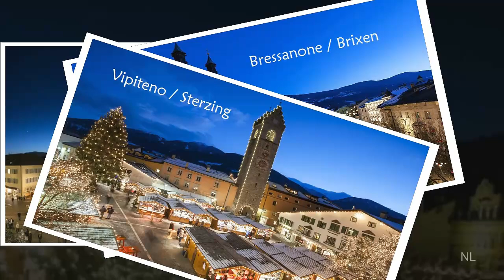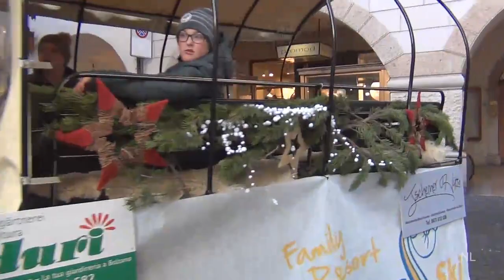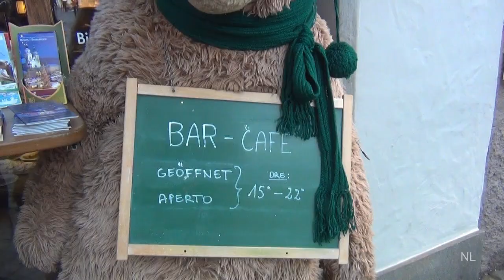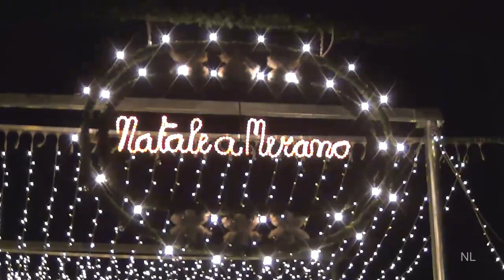JAMES LAST - Great Christmas Concert In South Tyrol - Italy.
James Last and His Orchestra plays Great Christmas Concert in South Tyrol - Italy.
Christmas Markets of South Tyrol: Bozen, Brixen, Sterzing, Bruneck, Meran.
Thank  you  everyone  for  watching  and  for  comments!
Mercatini di Natale dell' Alto Adige: Bolzano, Bressanone, Vipiteno, Brunico, Merano.
Grazie a tutti per la visione e per i commenti!
James Last "The Gentleman Of Music".